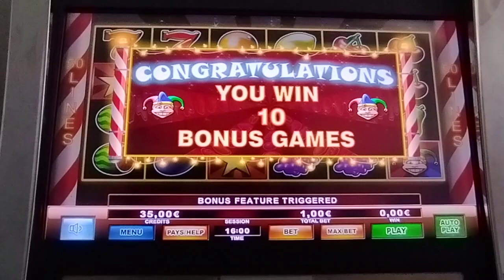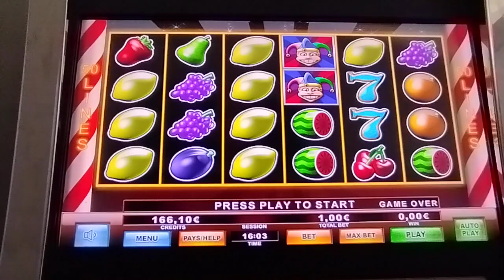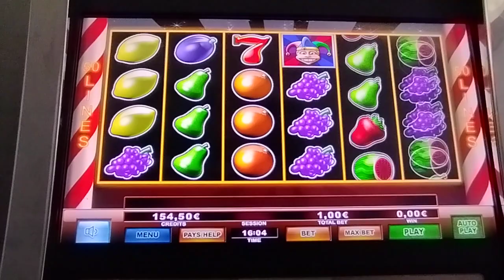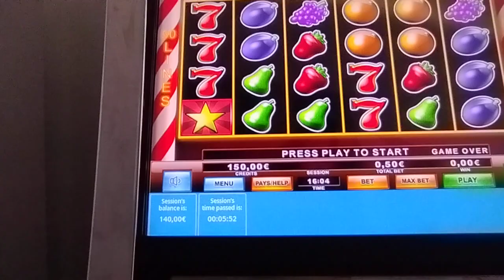Play Slots/🃏 JOKER DEL MUFA 🃏 BET 1.00€ ΜΠΑΜ ΚΑΙ ΚΑΤΩ !!!